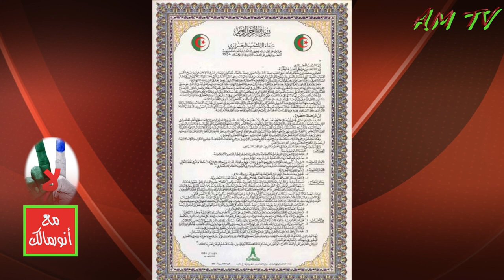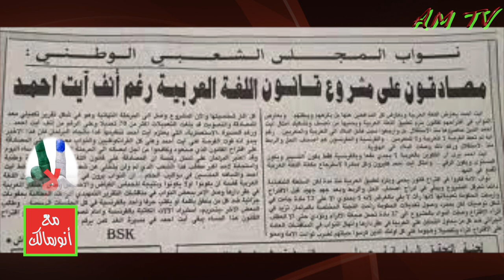مصير الجزائر سيتقرر في استفتاء أول نوفمبر 2020